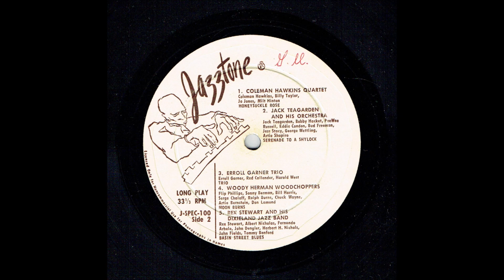Jack Teagarden and his Orchestra - Serenade To A Shylock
Jack Teagarden Trombone & Vocal
Bobby Hackett Trumpet
Pee Wee Russell Clarinet
Bud Freeman Tenor Saxophone
Jess Stacy Piano
Eddie Condon Guitar
Artie Shapiro Bass
George Wettling Drums